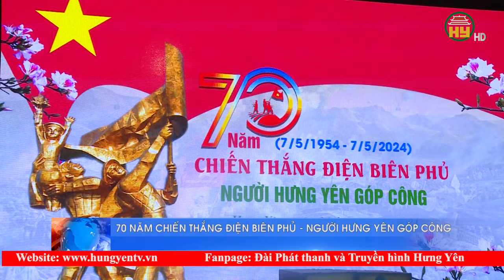70 năm chiến thắng Điện Biên Phủ - Chiến công người Hưng Yên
Hưng Yên TV | 70 năm chiến thắng Điện Biên Phủ - Chiến công người Hưng Yên
Địa chỉ: 164 Nguyễn Văn Linh, thành phố Hưng Yên, tỉnh Hưng Yên
Tiktok: Truyền hình Hưng Yên
Facebook: Đài Phát thanh và Truyền hình Hưng Yên
Zalo: Đài PTTH Hưng Yên